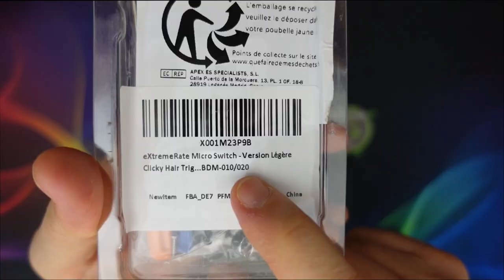Come Montare Hair Trigger DualSense PS5 eXtremeRate (V. Leggera) - Tutorial Montaggio Pad BDM-020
Set di Pinzette e Tronchesino
Micro Clicky Hair Trigger Kit "Leggera"
Micro Clicky Hair Trigger Kit "Forte"
Aiutatemi a Far Crescere il Canale, Sostenetemi gratuitamente con :
Amazon Liste Oggetti Consigliati :

Negozio eXtremeRate su Amazon

Microfono FIFINE K658
Microfono Sony SONY ECM-W2BT
Microfono Sony SONY ECM-LV1

(Che Vorrei)
Sony Alpha ZV-E10

LG CX 48'' Oled + SoundBar